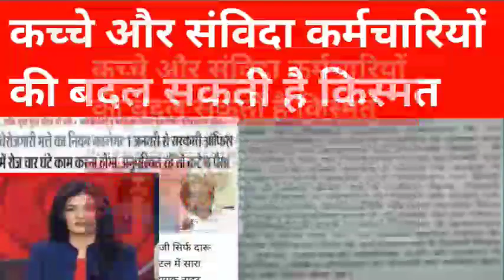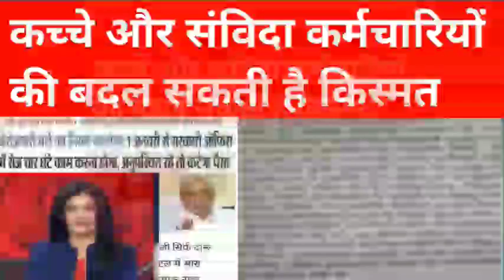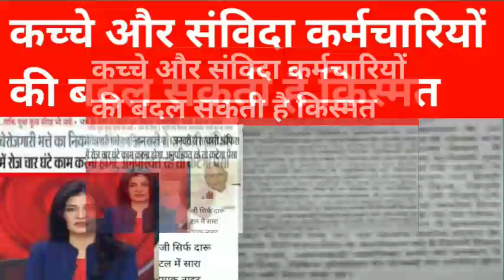कच्चे और संविदा कर्मचारियों की बदल सकती है किस्मत 2023 24 बड़ी खबर निकल के आ रही है